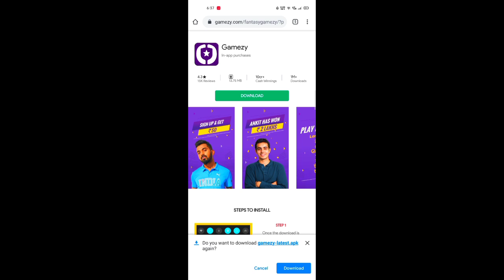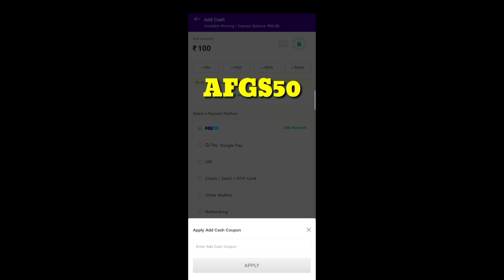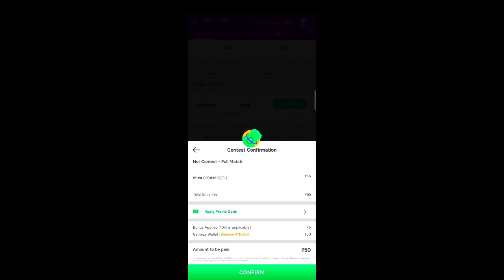RAPPER UNDERWORLD TOPUP EVENT || NEW TOPUP EVENT FREE FIRE || MG